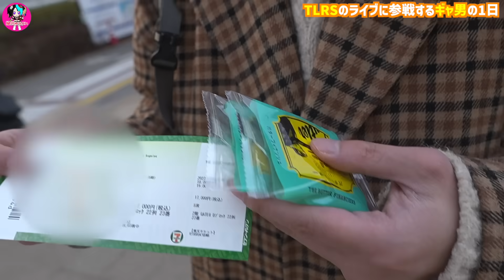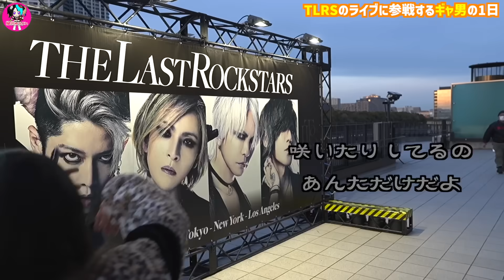THE LAST ROCKSTARSのライブに参戦するギャ男の1日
↓やってるバンド↓
0.1gの誤算